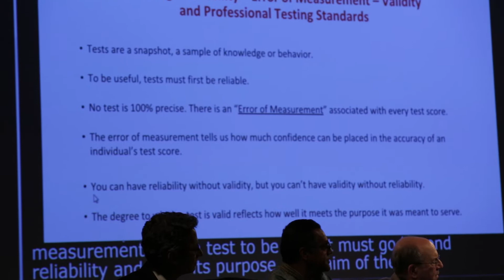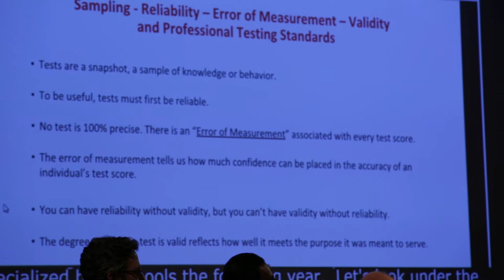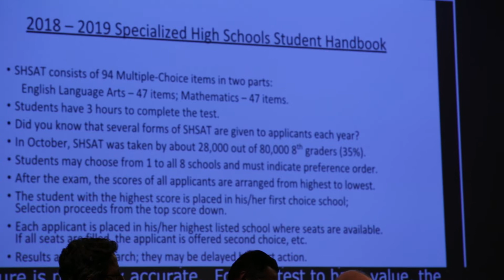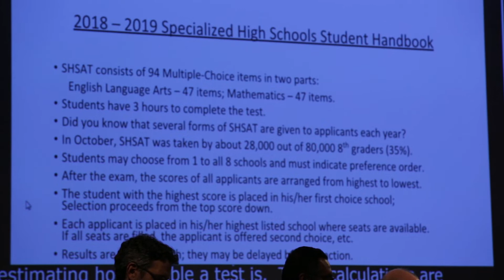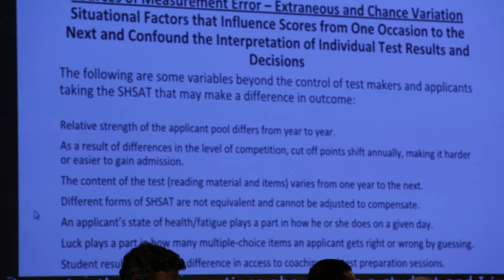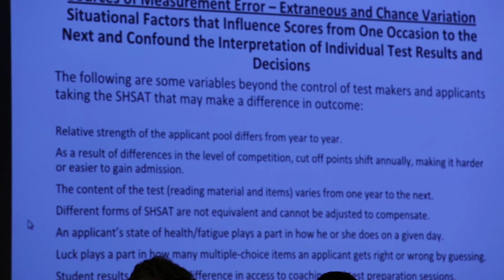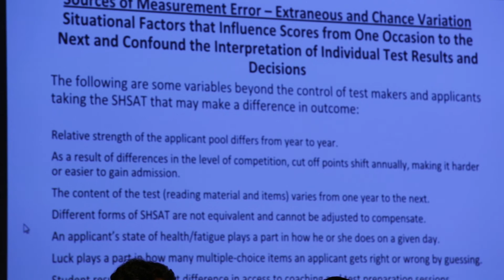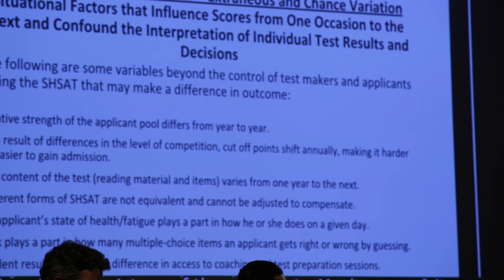Mr. Fred Smith SHSAT Presentation 2019-01-24 01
Closed Captions Available.  A Community Conversation on the Specialized High Schools Admissions Test. Ms. Maya Wiley ( Moderator ).  Mr. Josh Wallack, Dr. Syed Ali, Dr. Jon Taylor,  and Mr. Fred Smith ( Panel ).